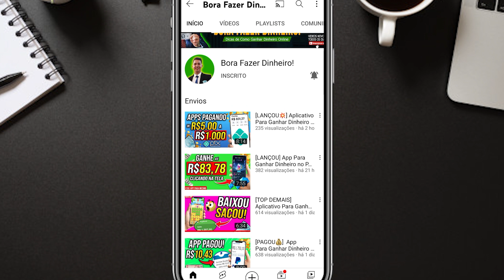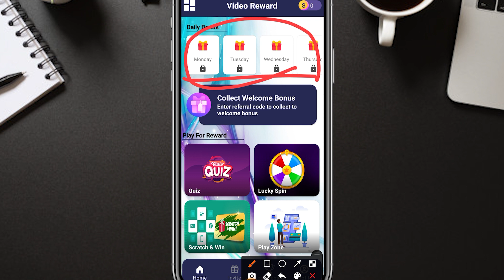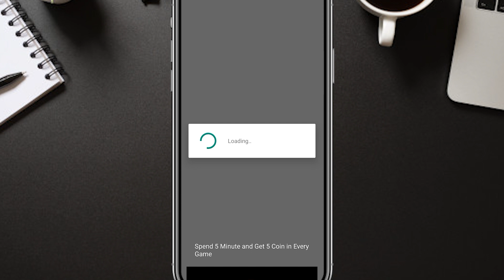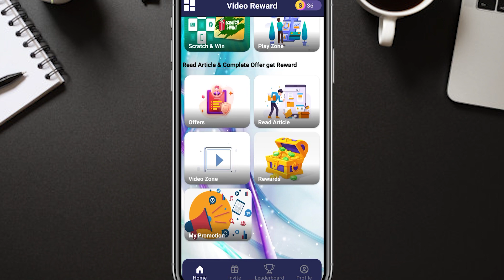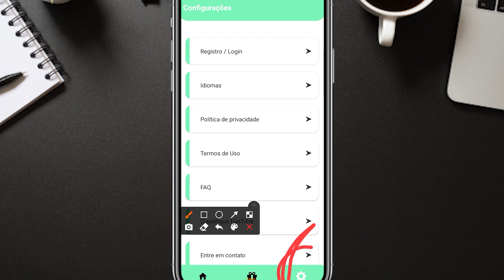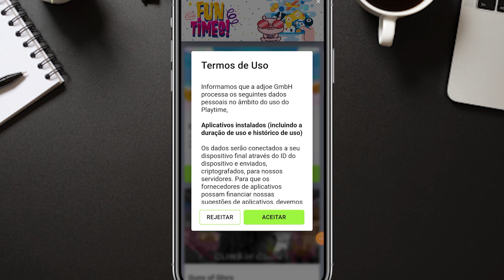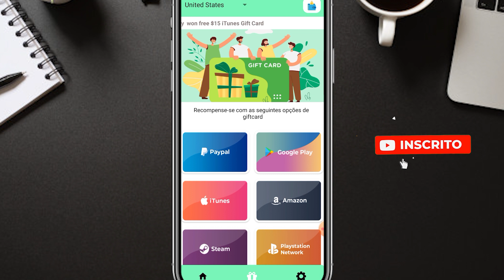[NOVO⚡] App Para Ganhar Dinheiro no PayPal em Dólar (ATÉ $50 DÓLARES) App Pagando no PayPal 💸